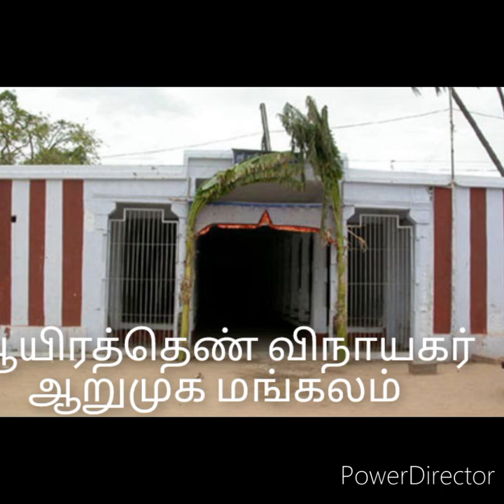விநாயகர் - விடுதலை வேள்வி - திலகர் : Ganesh Chaturthi - Thilagar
vinayaka chaturthi
siva paatti stories
bedtime stories
விநாயகர் சதுர்த்தி
tamil stories

Thanks with Regards Dear Friends  🙏